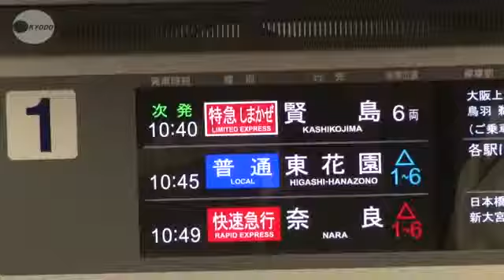特急「しまかぜ」運行開始 大阪で出発式